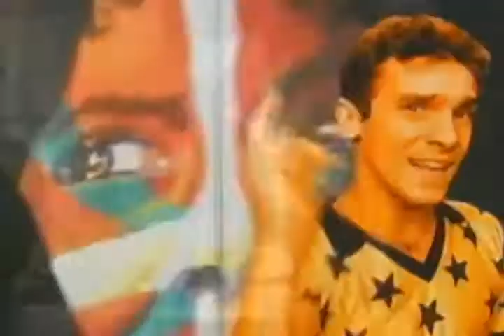Mano Negra - La Vida La Vida me da palo HQ Other Version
May, Songs; Media Chanel always update all hits

悠扬音乐，美丽歌词， Enjoy！如果有任何侵权，请私信告知小编，将于1-2两个工作日内删除侵权视频。多谢！
If any of the lyrics video infringes your copyright, please let us know and we will remove it within 1-2 days. Thanks!

NEXT: VIDEO;

1;

2;

3;

4;

5;